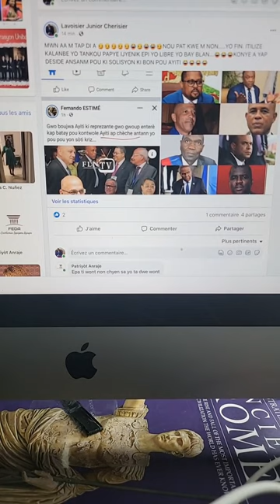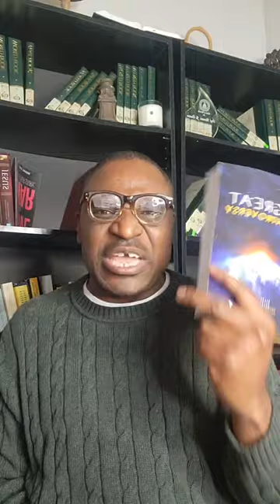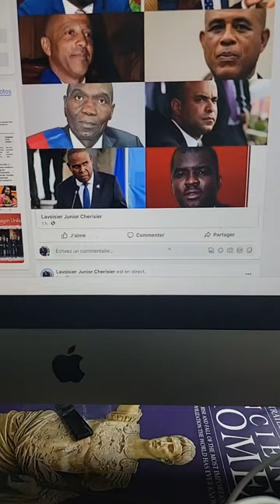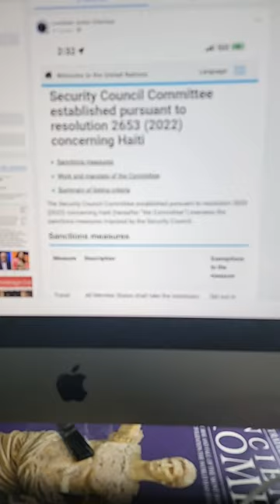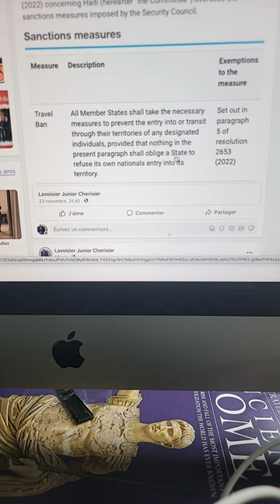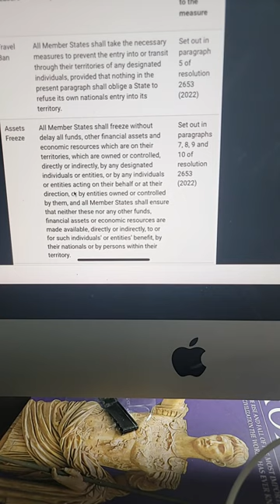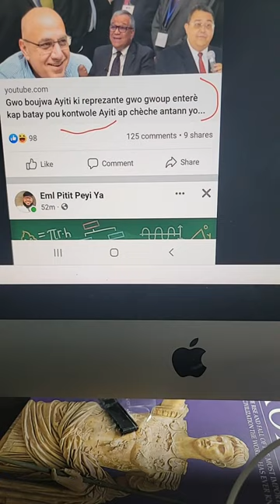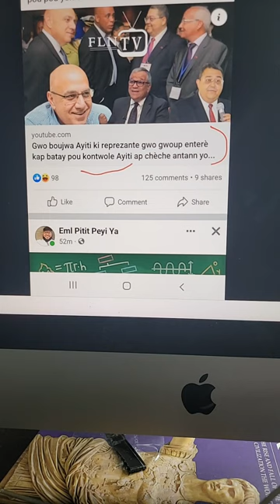Gen yon zanmi ki di m Washington ap fe gwo presyon nan bouda ti milat Siro libane santikk yo pou yo